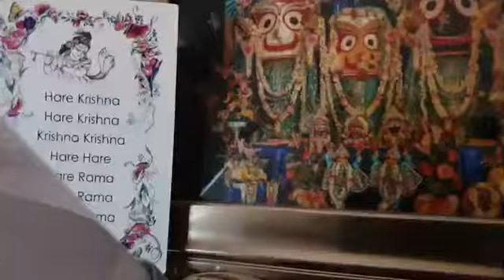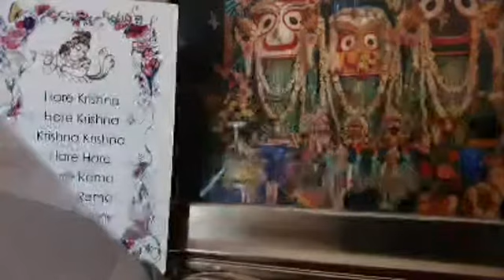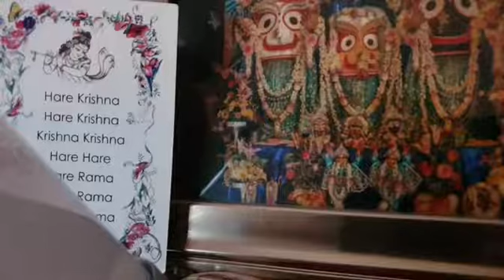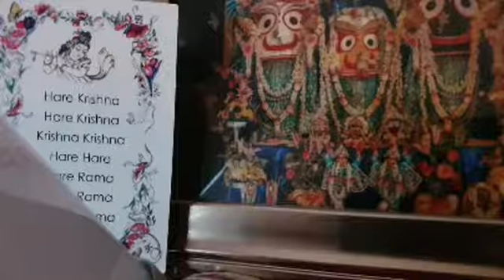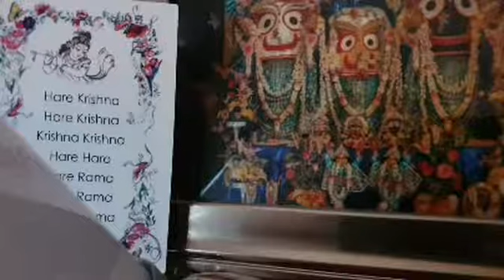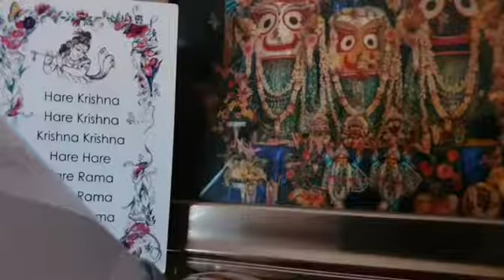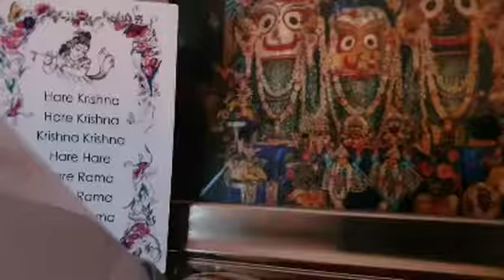Reading from Bhagavad GIta Yathaa Rupa (Hindi) श्रीमद् भगवद्गीता यथारूप Bhumika part 1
Srimad Bhagavad GIta Yathaa Rupa( Hindi) Bhumika part 1

Srimad Bhagavat GIta Yathaa Rupa  श्रीमद् भगवद्गीता  यथारूप
अनुवाद एवं तात्पर्य
श्रील ए.सी भक्तिवेदांत स्वामी प्रभुपाद
(hindi) Pathana  Prishthabhumi tathaa Aamukha
Srila Prabhupada